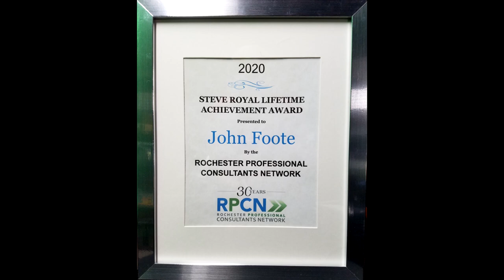2020 RPCN Award Winner- John Foote - Steve Royal Lifetime Achievement Award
Steve Royal Lifetime Achievement Award

John Foote is a founding member of RPCN and stayed active for many years. He conducted yearly Tax Updates numerous times and kept members informed of upcoming tax changes. John also founded the Dave Young Memorial fund after another founding member, Dave Young, passed away.